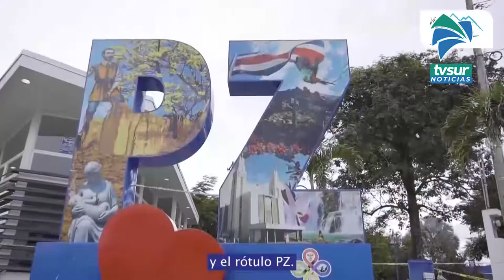Campaña Vení a Pérez continuará todo este año